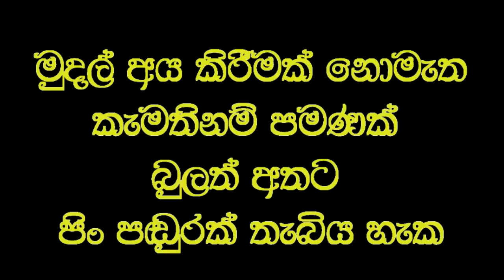අවුරුදු 15 ක් බිහිරි කනට තප්පර 15 න් ඇසීම ලබා දෙයි.